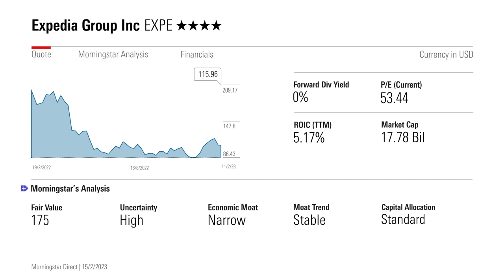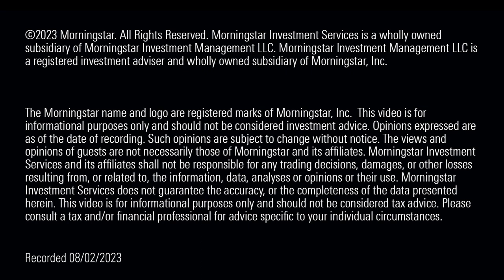Why Is Expedia Stock So Cheap?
This stock is one of two that control nearly all of the online travel agency booking market.